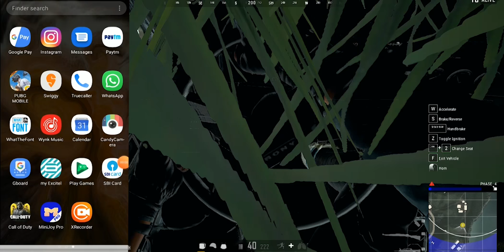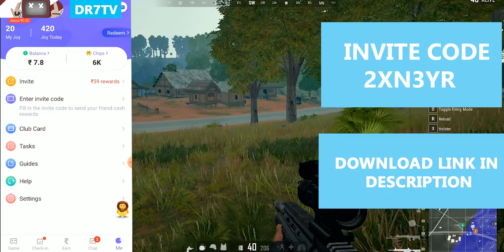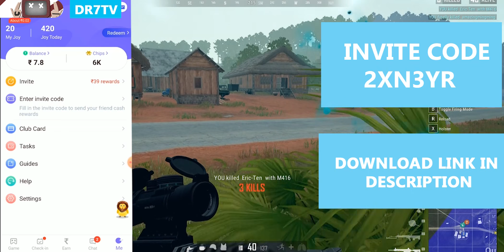#Best app for earning money#minijoy pro#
This is my new video please watch and comment your suggestions below!